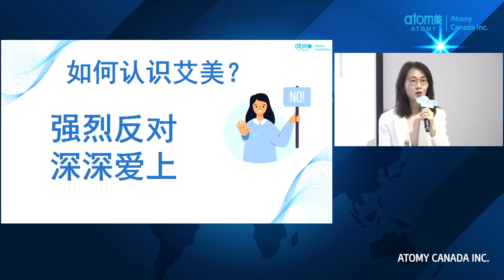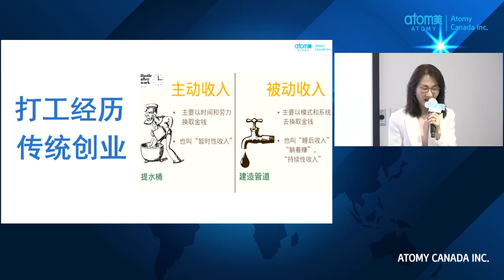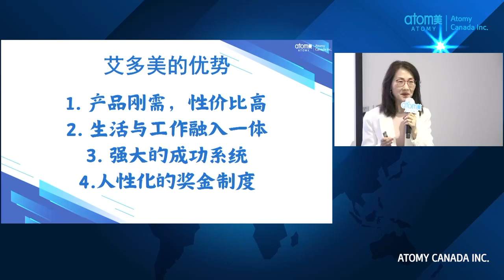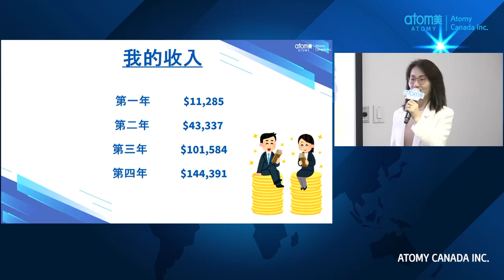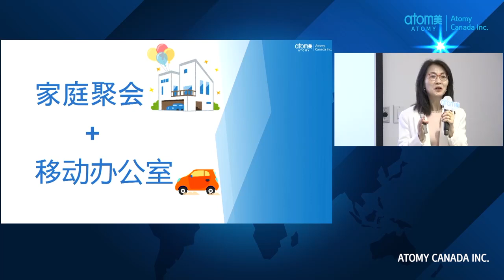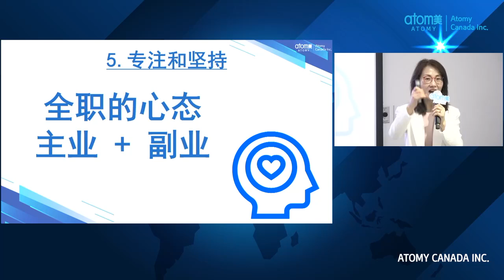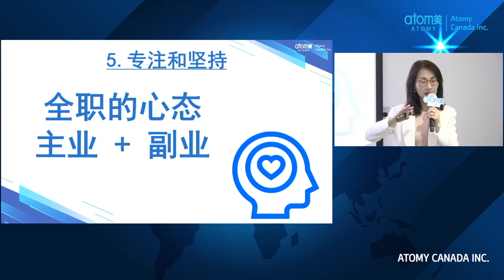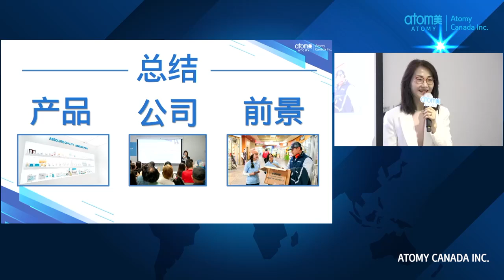Road to Success by STM Shirley Chen (Chinese)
It is Atomy Canada's Official YouTube channel that realizes customer success beyond customer satisfaction.